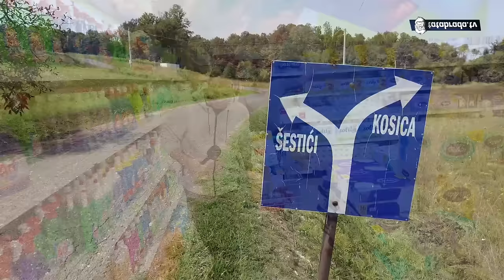BINGO je obradovao MALOG PEJU!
ĆEHAJE B.B,
Srebrenik 75350